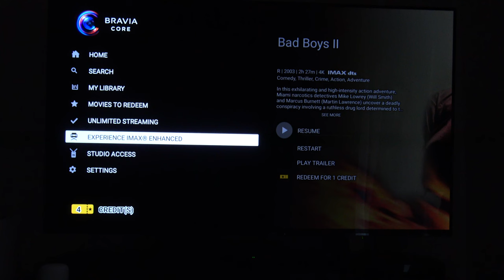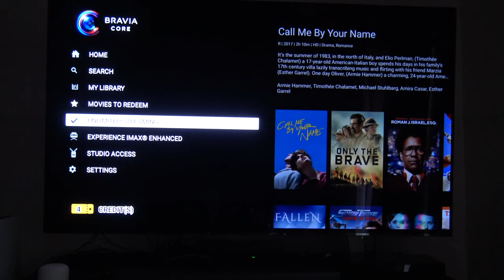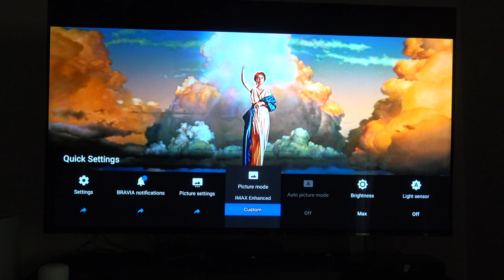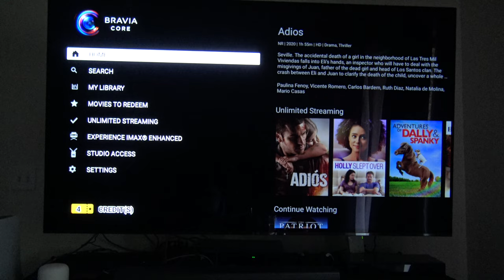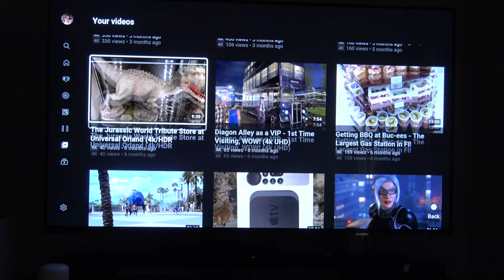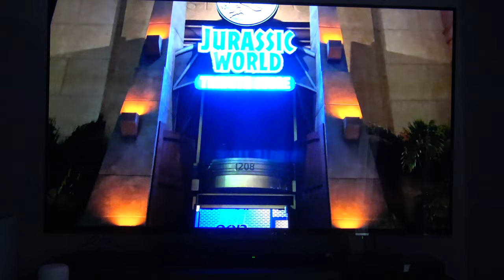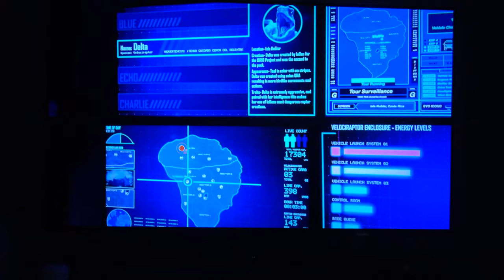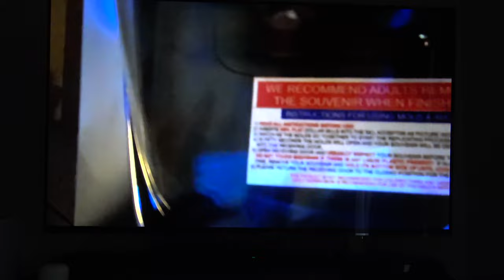Sony A80j Impressions 77 Inches! Good and Bad!